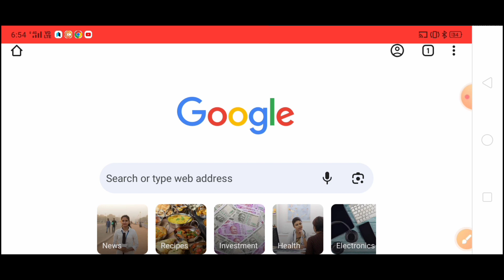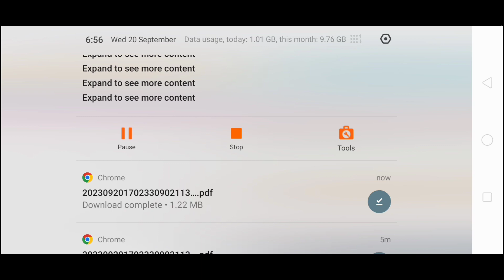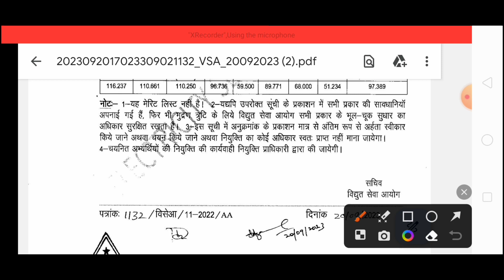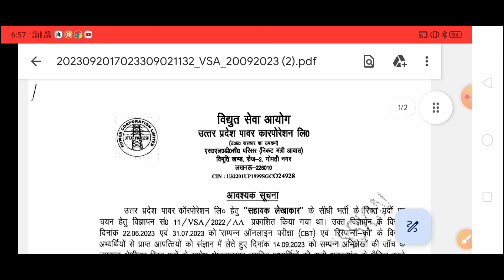UPPCL Assistant Accountent Result Out || UPPCL Assistant Accountent Cut-off